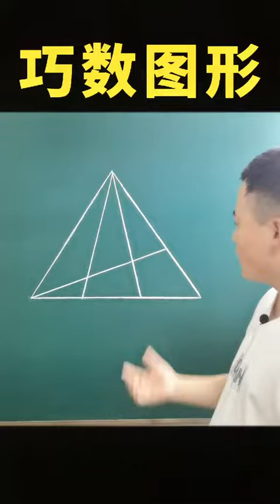找规律数图形